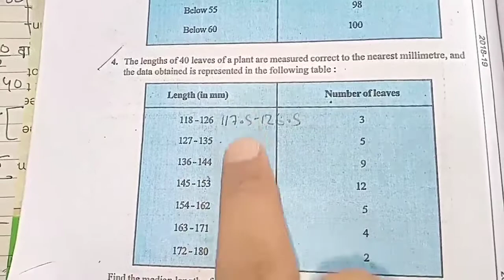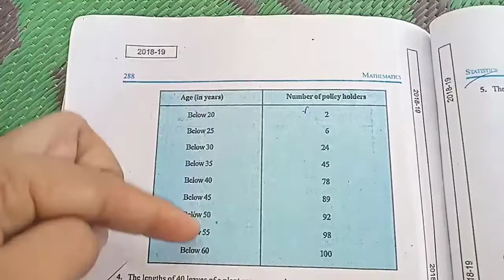Class 10 th chapter 14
Find meadian